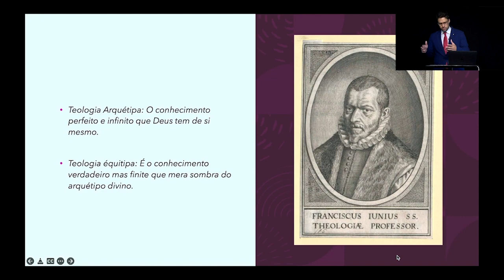Teologia e humildade: a importante distinção entre teologia arquétipa e équitipa - Rafael Bello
É importante não enxergarmos e não praticarmos a teologia de maneira dissociada da ética e moral cristãs. Humildade e retidão devem pautar todo e qualquer exercício teológico, a começar pela definição do que é teologia.

• Assine o nossa plataforma e tenha acesso a mais de 95 cursos.